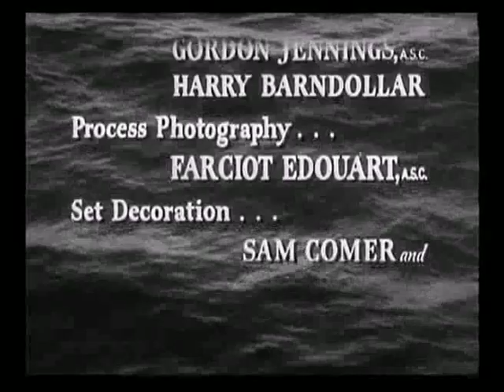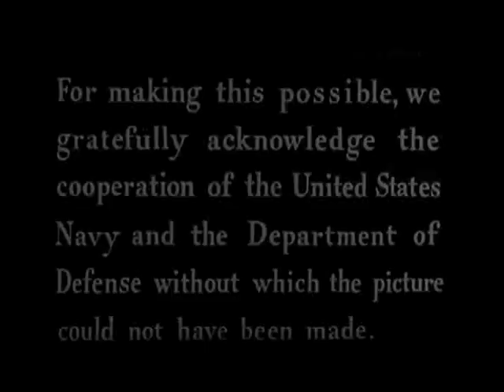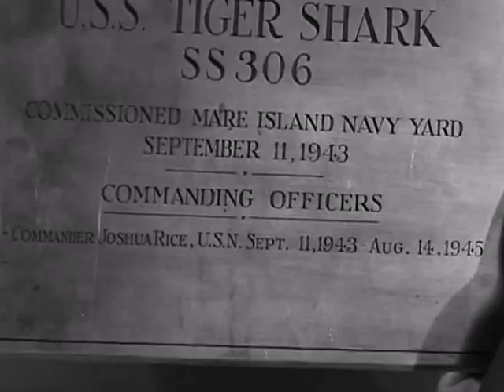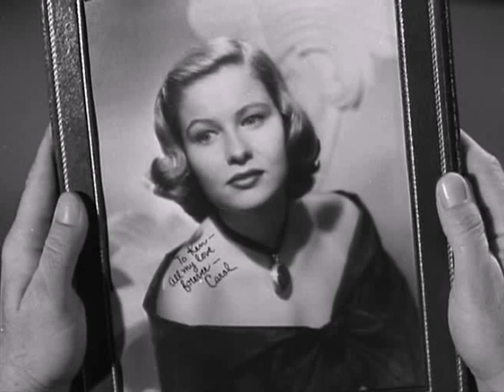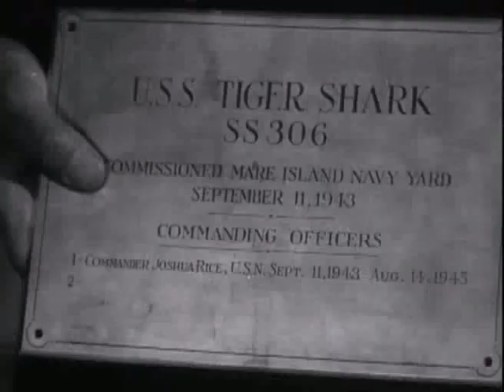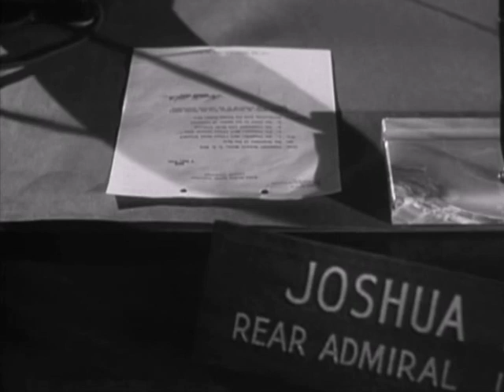Squali d'Acciaio - Film completo 1951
Film completo del 1952 diretto da John Farrow.
Genere Guerra.
Produzione USA.
I fatti prendono origine durante la Seconda guerra mondiale: il Tenente di un sottomarino, Kenneth White, provoca senza volere la morte del suo Comandante Joshua Rice. Si porterà addosso la colpa ed il disonore di questo triste epilogo finché la guerra in Corea gli presenterà l'occasione per riscattarsi e manifestare a tutti il suo valore...

                                                            CAST

Ten. Comandante Ken White   William Holden
Carol                                          Nancy Olson
Primo Sottufficiale Boyer       William Bendix
Ten. Com. Peter Norris           Don Taylor
Ten. Arnie Carlson                   Arthur Franz
Guard. Jack Wheelwright       Darryl Hickman
Mrs. Alice Rice                         Peggy Webber
Contrammiraglio Joshua Rice  Moroni Olsen
Commodoro Joshua Rice       Jack Gregson
Tenente Paul Barton                Jack Kelly
Quartiermastro Perkins           Don Dunning
Sergente Gentry                        Jerry Paris
Ammiraglio Tobias                   Charles Meredith
Gavin                                          Philip Van Zandt
Ralph                                          Gordon Polk
Capitano O'Flynn                       Walter Reed
Capitano Herb Bixby                George D. Wallace
Uomo rana                                 John Close
Uomo rana                                Fred Zendar
Ufficiale coreano                      Harold Fong
Mrs. Barton                               Leslye Banning
Clem                                           Richard Bergren
Harry                                          James Cornell
Comandante inglese              Thomas M. Dykers
Maggiore Kim                          Benson Fong
Maggiore Talbot                      Steve Pendleton
Ted                                            Don House
Marinaio giapponese             Frank Iwanaga
Marinaio giapponese             Rollin Moriyama
Generale Whitehead               Nelson Leigh
Generale Bedford                   Freeman Lusk
Sergente McKiver                   Bill McLean
Fotografo                                 Harry Mendoza
Bert                                           John Mitchum
Mrs. Sue Carlson                    Noel Neill
Oscar                                        Steve Pendleton
Dott. Smock                             Don Shelton